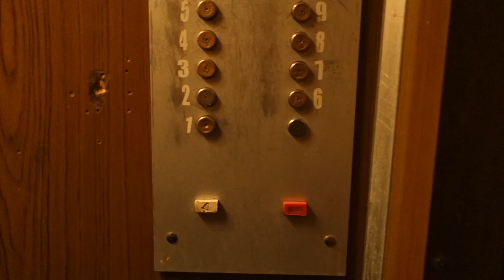Лифт Самарканд 1984 г. @ Ул. Усилова, 10 (г. Нижний Новгород)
В видео участвовал  @CVLZT1_ON

Информация о лифте:
Бренд: Самарканд
Страна: Узбекистан
Год: 1984
Скорость: 0,71 м/с
Г/П: 320 кг

Информация о доме:
Серия: 1-464ДМ-1.2
Год постройки: 1984
Кол-во этажей: 9
Подъезд: 6
Консьерж: нет